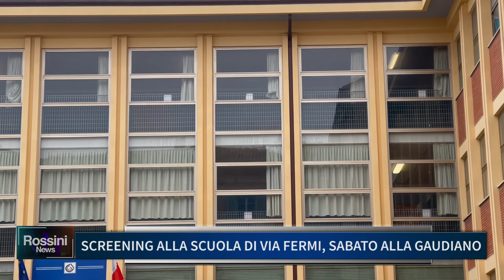SCREENING ALLA SCUOLA DI VIA FERMI, SABATO ALLA GAUDIANO